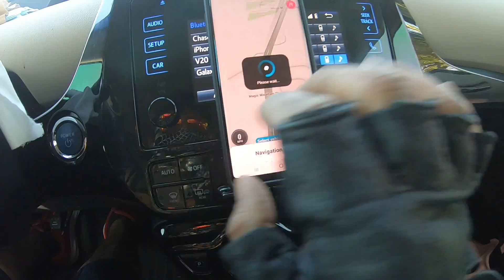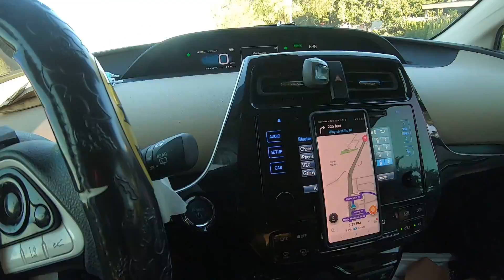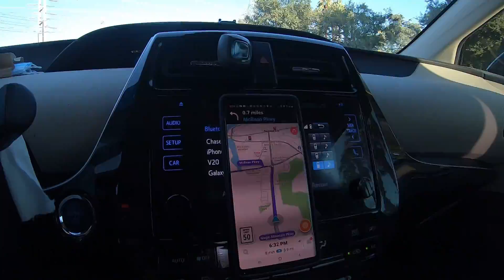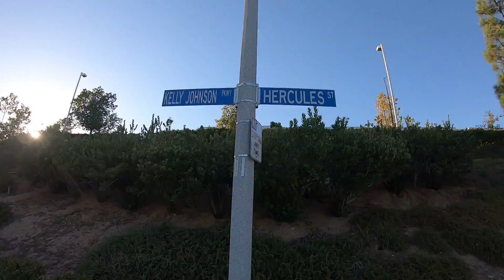Paul Walker death scene 2020 fast and furious 🇺🇲🦇🇱🇰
Find new sights and thrills with PriLAvlogs! My name is Pri and my travel channel explores my adventures in Los Angeles California Hollywood  and all around the world. Through my journeys as a Sri Lankan you will get to experience international street foods, nature vlogs, and  lifestyle tips for global travelers. When you're looking to take a trip from the comfort of your own home, you can enjoy my many videos with English subtitles to watch with your friends and family.
GO SPAM MY OTHER PAGES!!